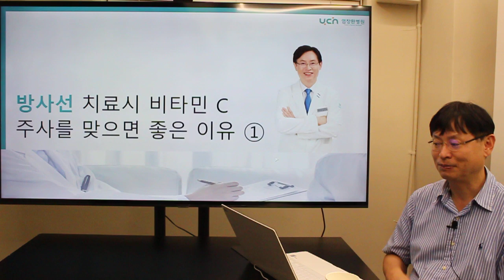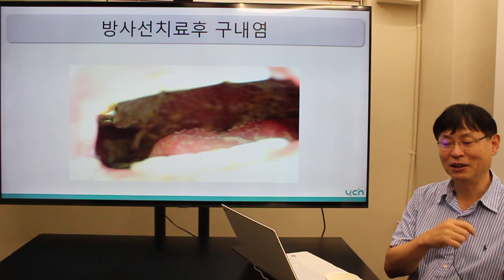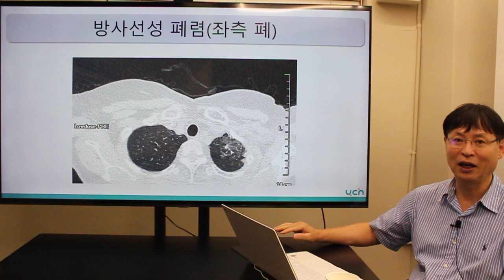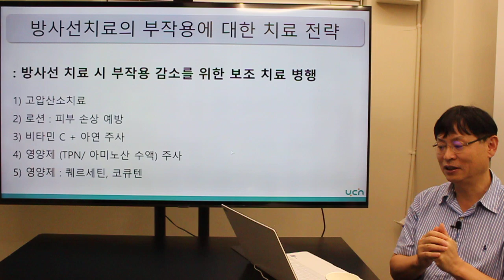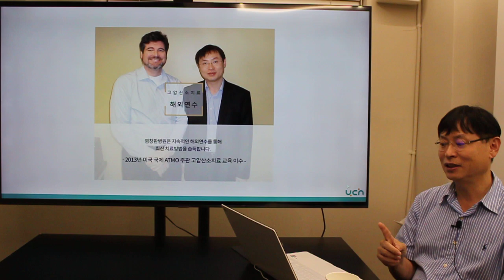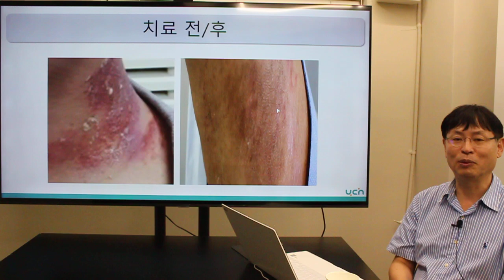[염창환 병원] 방사선 부작용 관리-비타민 C 주사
방사선치료는 대표적인 암치료중 하나입니다. 그러므로 암환자들이 반드시 받아야하는 치료이기도 합니다. 방사선치료의 부작용은 방사선을 쪼인 부위에 발생합니다. 그중 가장 흔한 부작용이 피부 손상이나 괴사입니다. 이것은 고압산소치료와 더불어 비타민 주사를 맞는 것이 좋습니다.